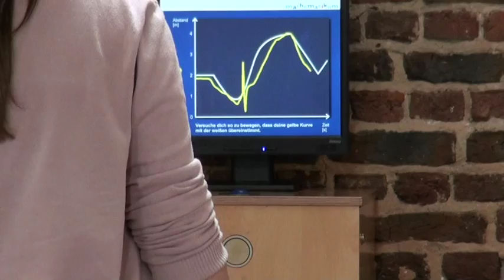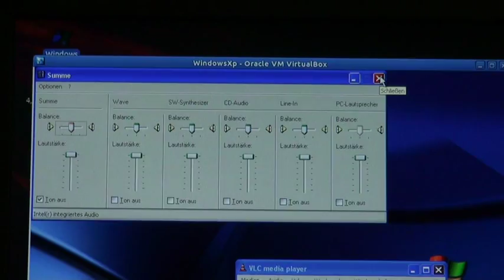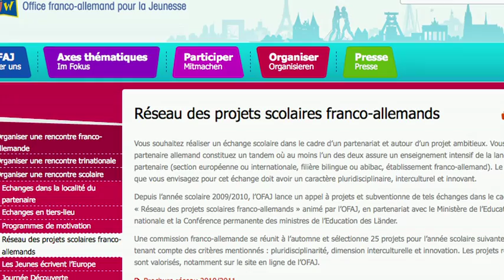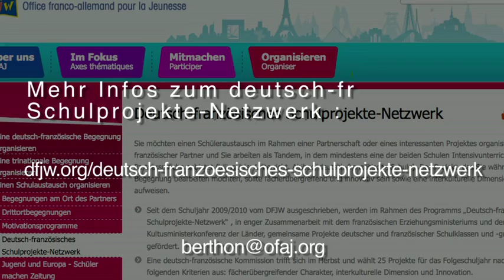Carnets de voyage en baladodiffusion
Deux écoles de Salon-en-Provence et une école de Wetzlar ont initié ensemble le projet "Carnets de voyage en baladodiffusion". Ils ont visité des endroits puis ont créé un podcast sur ce lieu. Ils travaillent en tandem et font connaissance de la culture et de la langue de l'autre. Le projet se déroule dans le cadre des Projets IN (autrefois Réseau des projets scolaires franco-allemands) qui promeuvent des projets innovants, interdisciplinaires et interculturels.